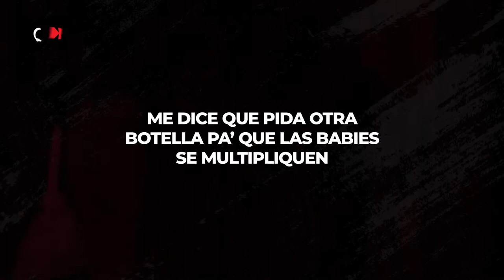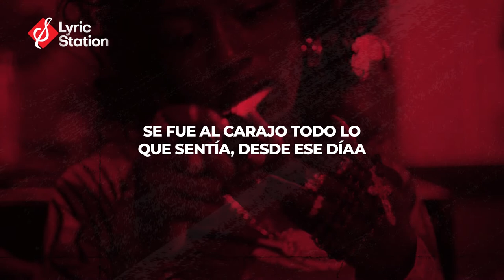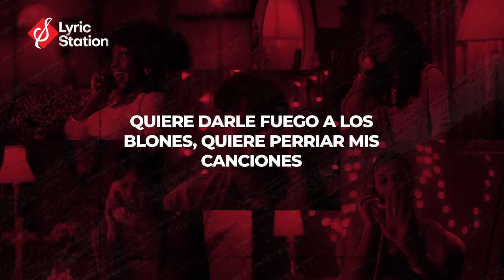Feid - Vacaxiones (Letra/Lyrics)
Disfruta del nuevo Lyrics Video del Éxito del reggaeton urbano 2021 Vacaxiones - Feid 🎵

 "Vacaxiones con Letra" - Feid 🎵

Lo más nuevo del genero urbano 2021 con letra música urbana romántica en karaoke para bailar y perrear

El canal Lyric Station, canal sin ánimo de lucro, no es creador y/o titular de la obra musical de este vídeo, por tanto, atribuimos los derechos a su respectivo autor, creador o titular de la obra.

🎙 Letra / Lyrics :

Vino pa' Miami porque
quiere hacer ticket

Se pone traje corto, Le mete bellaco
no importa que la critiquen

Me dice que pida Otra botella
pa que las babies se multipliquen

Y yo le dije obvio, Pero que diga
qué va a hacer el otro weekend

El reggaetón las pone
freaky, freaky, Prendiendo
las moñas de cripy, cripy

Llegó en un maquinon y
Está con sus amigas dando
vueltas por la city, city

Lo llamó
De madrugada

Le puso la canción que le
dedicaba, Todo se jodió

Ella lloraba,
él como si nadaaa

"Dios te guarde"
él le decía

Y ella con él en
su cora todavía

Se fue al carajo todo lo que
sentía, desde ese díaaa

No quiere saber más de amores
Quiere otras cosas mejores

Ya nadie le hace el amor
Porque ella se los comeee

Quiere darle fuego a los blones
Quiere perriar mis canciones

Está feliz porque su corazón
se fue de vacaciones

Wo, Carga una corta
por si se le pega cupido

Es pupi, pero salió
del cacerío

Qué mal, Que tiene
el cora jodío

Se da otro shot con
dos blones prendidos

Ella le da hasta abajo

Se puso fácil, no
le gusta el trabajo

Siempre de relajo
Le gustan los fajos

Y en la cartera
de todo trajo

Para olvidar
esa noche

No quiere que la celen
Quiere que la toquen

(sola) Salió de party el fin
de semana, Con otra chama

Tienen 24, como
mi cubana

Puso en Twitter que el celu le
hackeó y por eso no lo extraña

Lo llamó
De madrugada

"Dios te guarde"
él le decía

su cora todavía

Se fue el carajo todo lo que